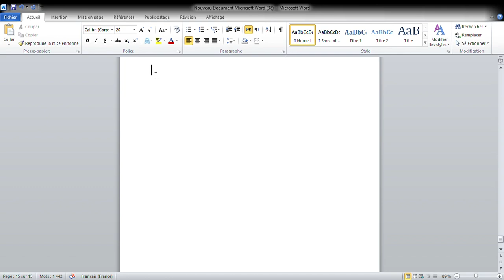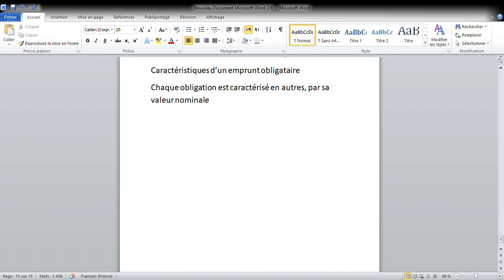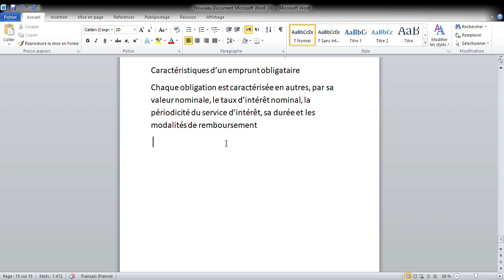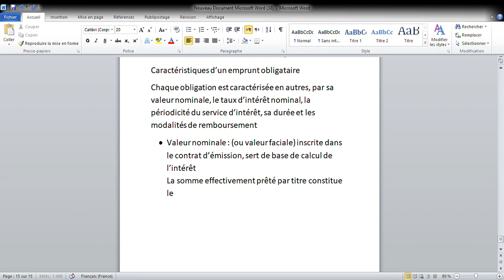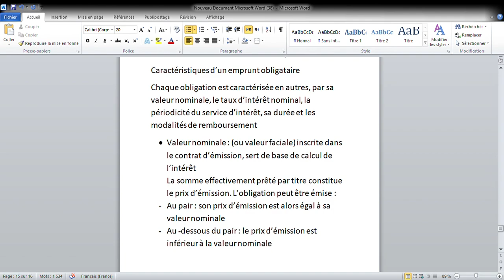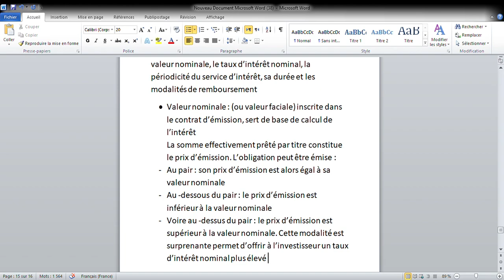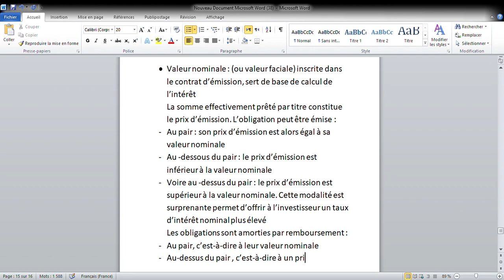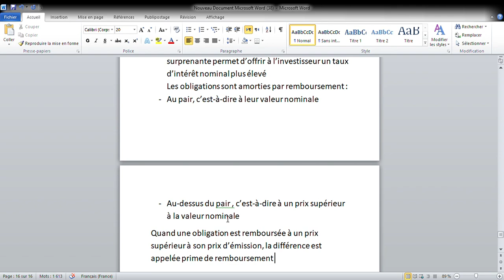Comptabilité approfondie emprunts obligataires valeur nominale prix d'émission et remboursement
Comptabilité approfondie
emprunts obligataires
 valeur nominale prix d'émission et   remboursement